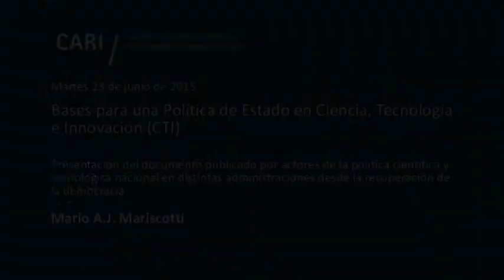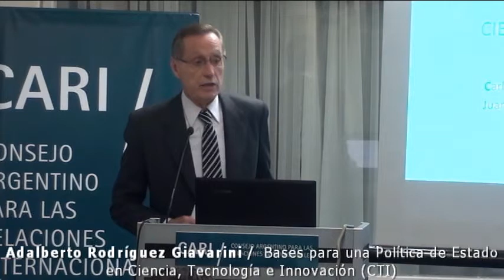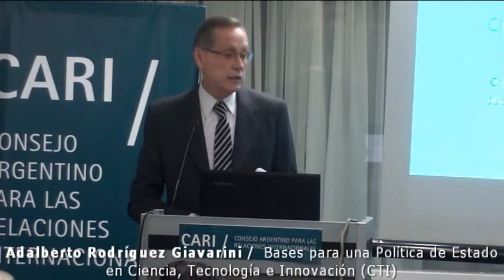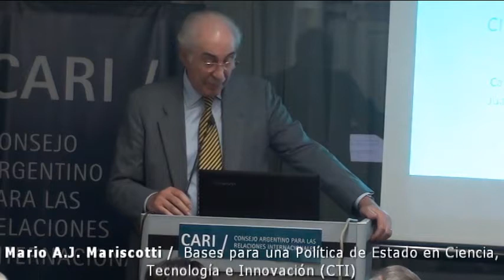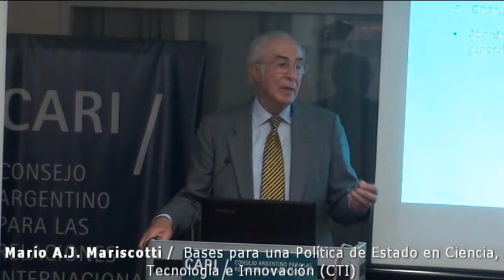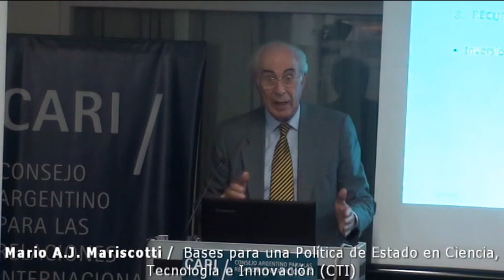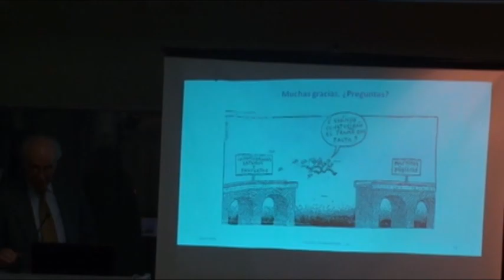Bases para una Política de Estado en Ciencia, Tecnología e Innovación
Bases para una Política de Estado en Ciencia, Tecnología e Innovación (CTI)

Presentación del documento publicado por actores de la política científica y tecnológica nacional en distintas administraciones desde la recuperación de la democracia

Carlos Abeledo
Eduardo Charreau
Francisco De la Cruz
Juan Carlos Del Bello
Mario Lattuada
Mario A.J. Mariscotti